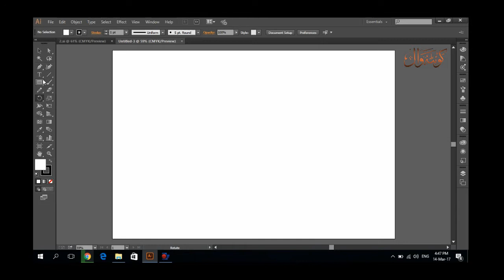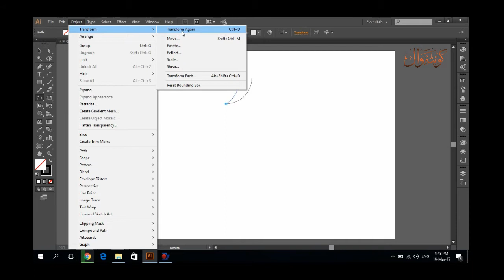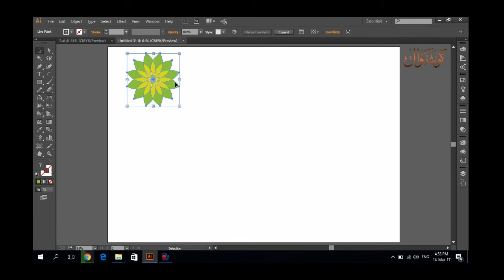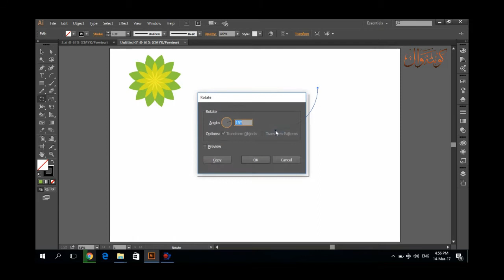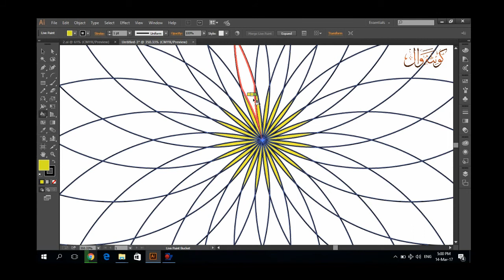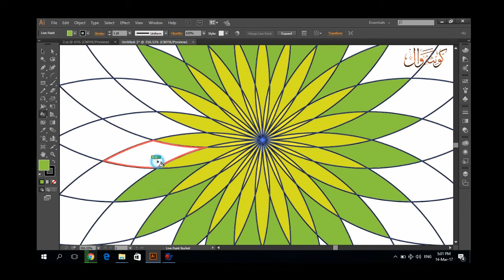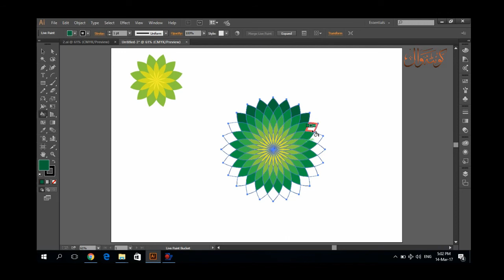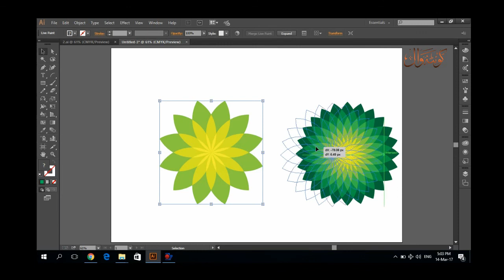How to create Spirograph (Part 1)